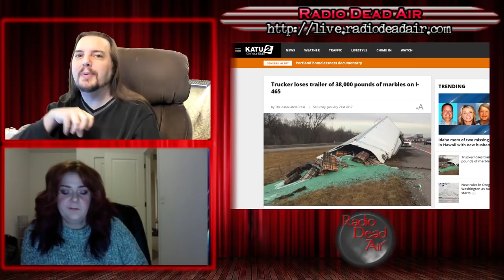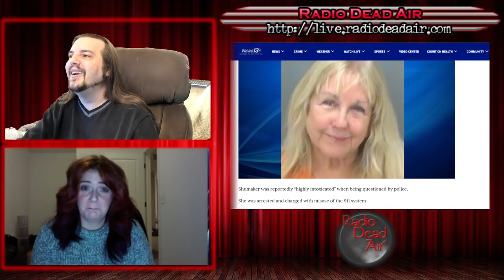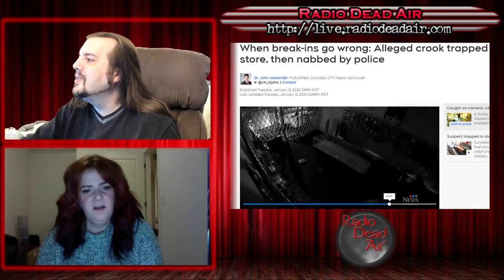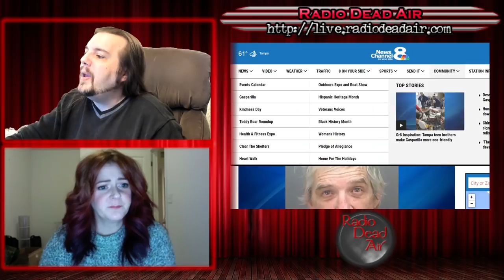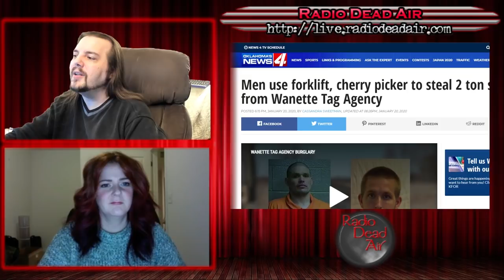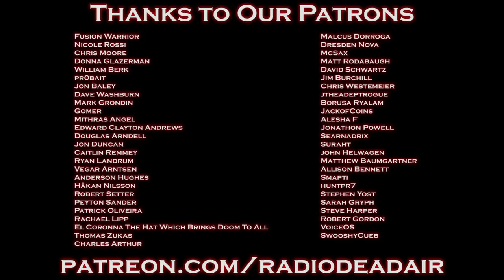WTFIWWY Live - All The Marbles - 1/27/20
This week: Hello, 911? I want a divorce! Also this week: a cell phone crook finds getting in is easier than getting out, and caution: falling iguanas ...